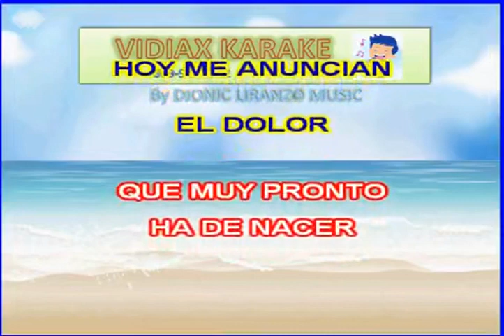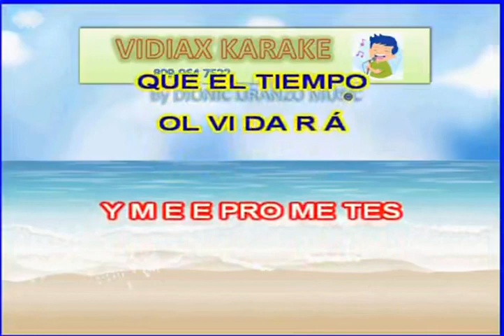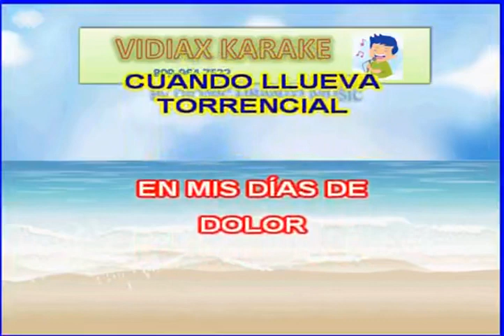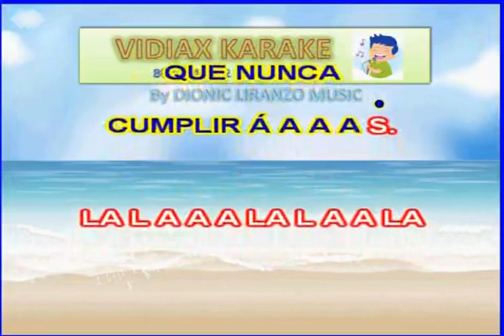Los Angeles Negros Y me prometes karaoke